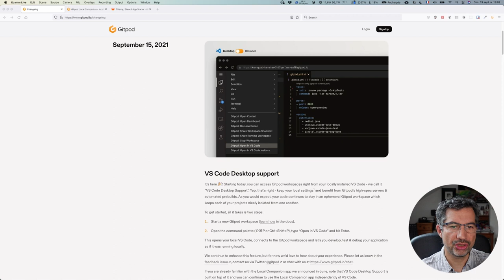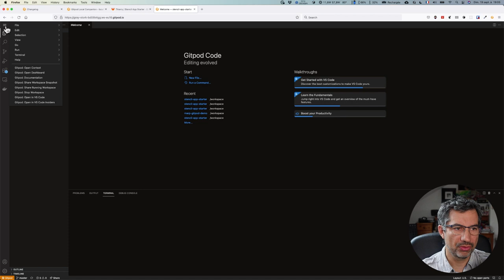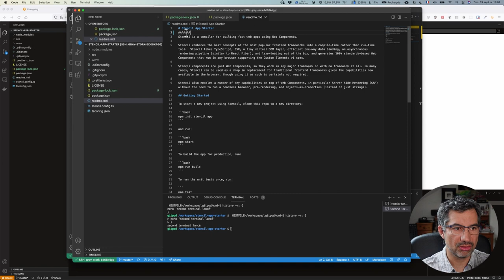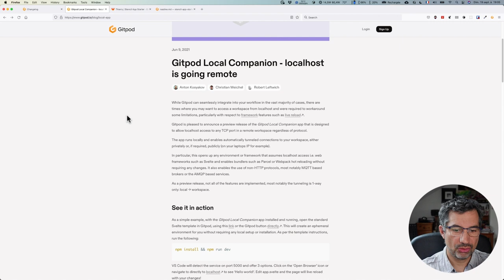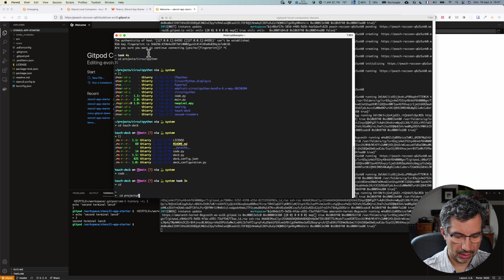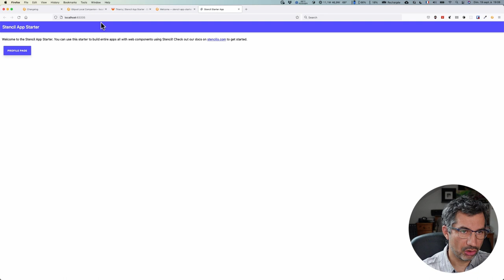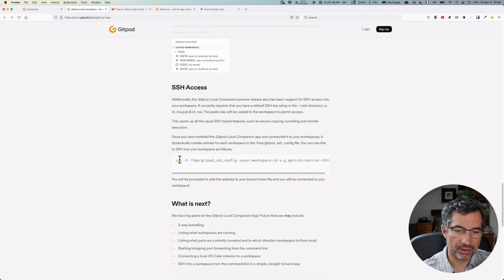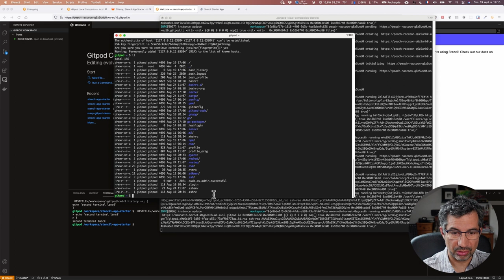Gitpod #03 Local Companion et VS Code Desktop support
Gitpod fourni un excellent moyen de développer dans le cloud, mais il propose aussi des outils pour interagir avec votre machine, en local.